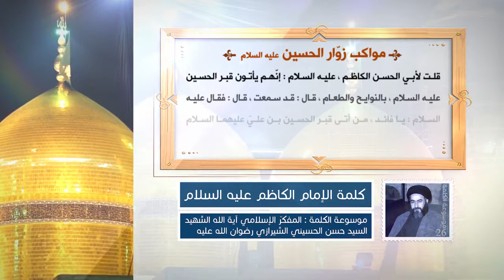كلمة الإمام الكاظم عليه السلام - مواكب زوّار الحسين عليه السلام - آية الله الشهيد السيد حسن الشيرازي